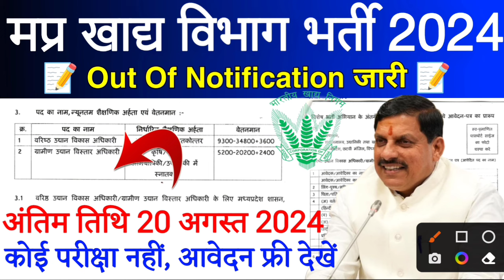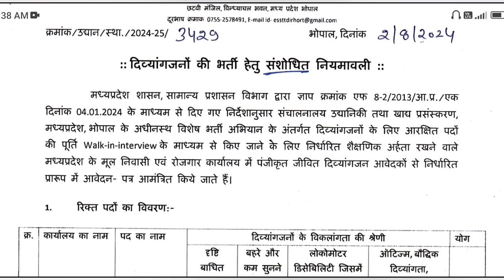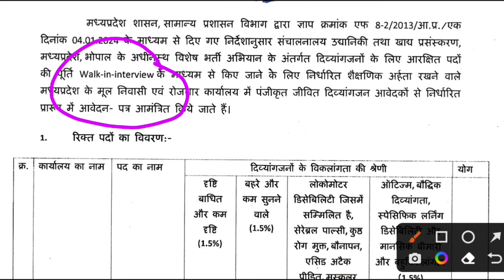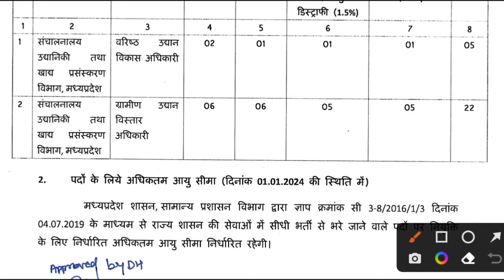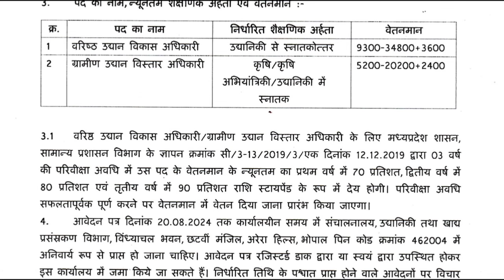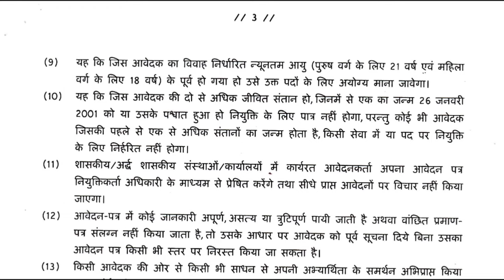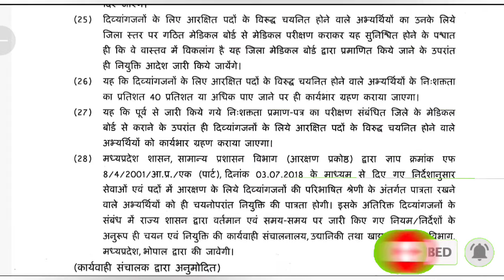मप्र खाद्य विभाग भर्ती 2024 | MP Food Department Vacancy 2024 | बिल्कुल सीधी भर्ती | No Fee's Apply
मप्र खाद्य विभाग भर्ती 2024 | MP Food Department Vacancy 2024 | बिल्कुल सीधी भर्ती | No Fee's

MP Khadya Vibhag Bharti 2024
MP Food Department Vacancy 2024
MP Food Department Bharti 2024
MP Food Department Recruitment 2024
MP Khadya Vibhag Vacancy 2024
MP Horticulture Department Bharti 2024
MP Horticulture Department Recruitment 2024
MP Helath Department Vacancy 2024
MP Helath Department Bharti 2024
MP Helath Department Recruitment 2024
MP Swasthya Vibhag Vacancy 2024
MP Swasthya Vibhag New Bharti 2024
MP Swasthya Vibhag Recruitment 2024
MP Medical Officer Recruitment 2024
MP Medical Officer Vacancy 2024
MP Medical Officer Bharti 2024
MP Swasthy Mission Bharti 2024
MP ANM GNM Vacancy 2024
MP Staff Nurse Recruitment 2024
mp bijli vibhag vacancy 2024,
mp bijli vibhag bharti 2024,
mp bijli vibhag ki bharti kab aayegi,
mp bijli vibhag new vacancy,
mp electricity vibhag bharti,
mp bijli vibhag,bijli vibhag recruitment 2024,
मध्य प्रदेश बिजली विभाग भर्ती 2024,
madhya pradesh bijli vibhag recruitment 2024,
bharti,bihar bijli vibhag bharti 2024,
madhya pradesh bijli vibhag vacancy,
madhya pradesh bijli vibhag vacancy 2024
MP ICT Lab Instructor Vacancy 2024
MP Computer Teacher Vacancy 2024
MP Computer Teacher Bharti 2024
MP Computer Teacher Recruitment 2024
MP Govt. School Vacancy 2024
MP ICT Lab Recruitment 2024
MP ICT Lab Teacher Bharti 2024
MP Sahakari Bank Recruitment 2024
MP Sahkari Bank Vacancy 2024
MP Apex Bank Bharti 2024
MP Bank New Vacancy 2024
MP Bank Permanent Bharti 2024
mp shiksha vibhag transfer 2024,
mp pwd vacancy 2024,
bijli vibhag vacancy 2024,
madhyamik shiksha vibhag vacancy 2024 form kaise bhare,
digital crop surveyor final list 2024,
digital crop survey vacancy 2024,
crop surveyor vacancy 2024,
surveyor bharti 2024,
mp gram surveyor vacancy 2024,
mp bhulekh vacancy 2024,
mp surveyor vacancy 2024
digital crop surveyer bharti 2024,
mp digital crop surveyer bharti 2024,